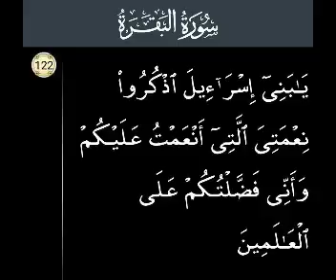P122 Serial.Surah Al Baqarah Ayat 122.